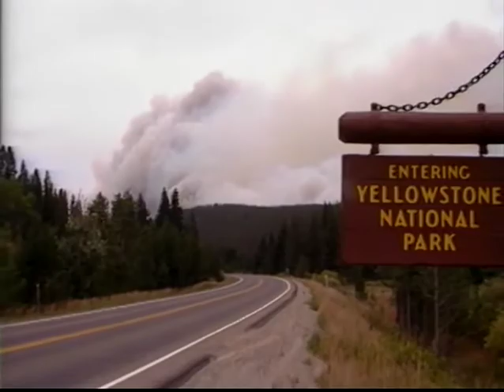Yellowstone Fires Classical Music Video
Music video of fire footage at Yellowstone set to classical music.